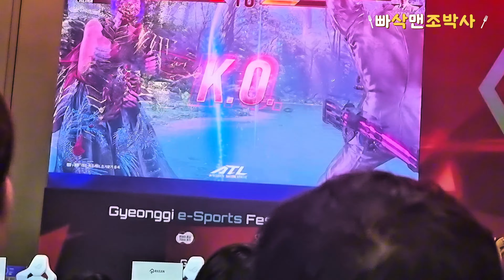GAME TEKKEN 8 ATL 철권 8 ATL 8강전